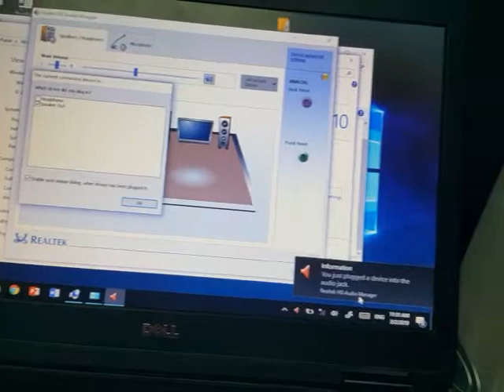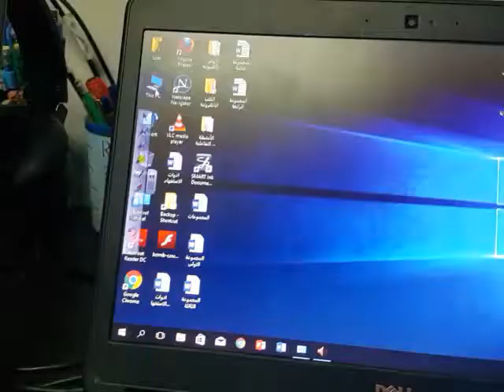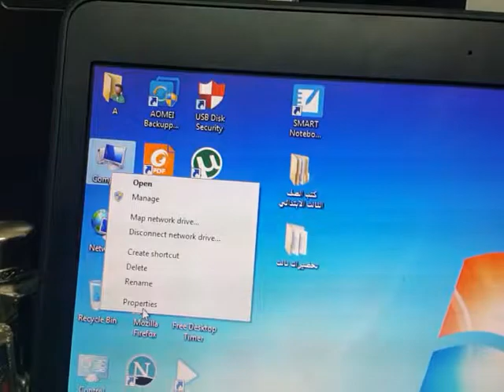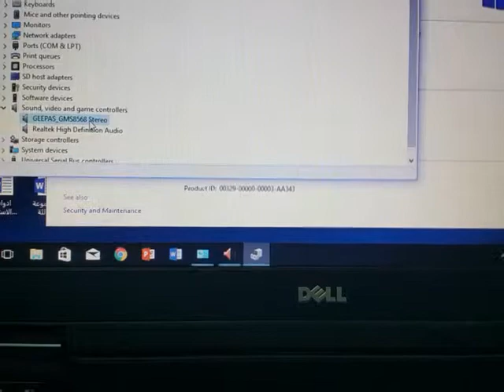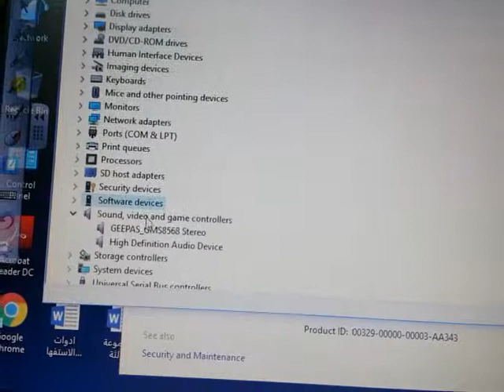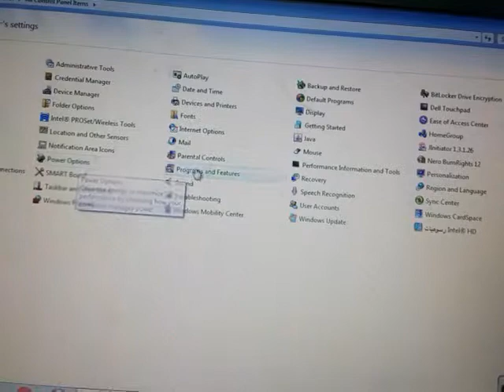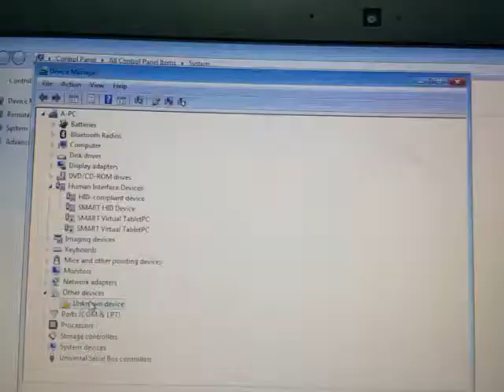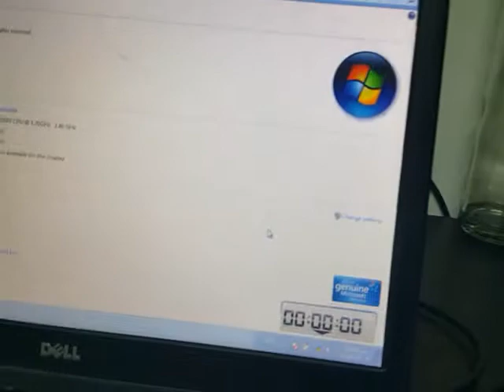DELL E5440 حل مشكلة عدم خروج الصوت في جهاز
حل مشكلة عدم خروج الصوت في جهاز  DELL E5440  على السماعات الخارجية وذلك اما بحذف مشغل الصوت او تحديثة.